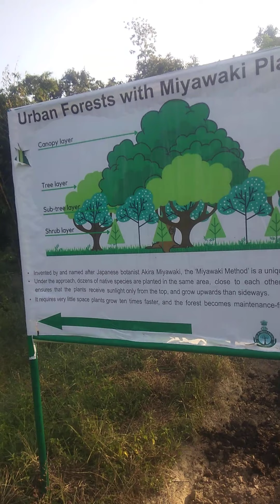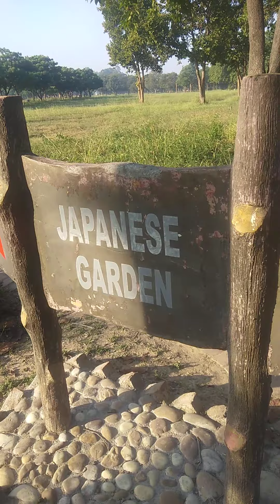चंडीगढ़ बोटैनिकल गार्डन botanical garden chandigarh